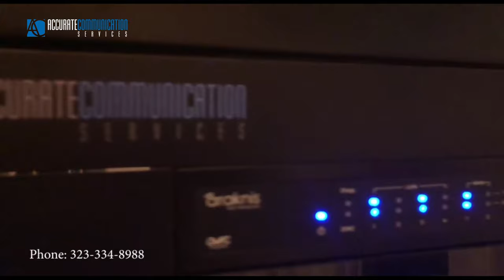Church Audio & Video System Design & Installation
➡️Let the experts at Accurate Communication Services Inc. custom design & install your sound system for your church or house of worship! We have the experienced staff & equipment for your needs!